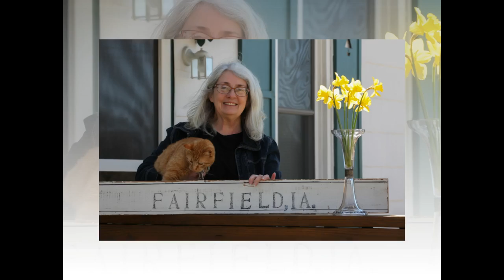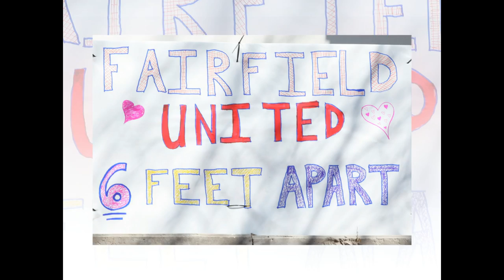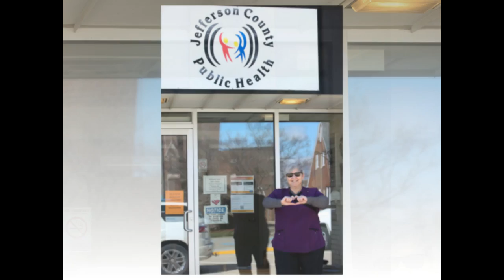Small Town, Big Love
Photos of hope and love from Fairfield, Iowa during the 2020 Pandemic. Stay safe everyone.